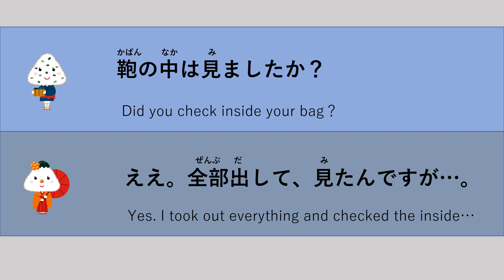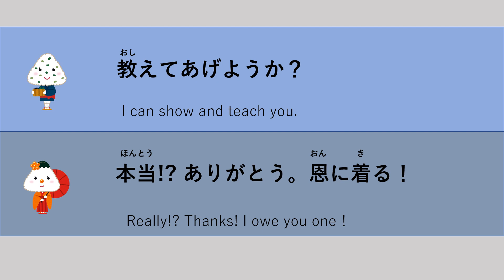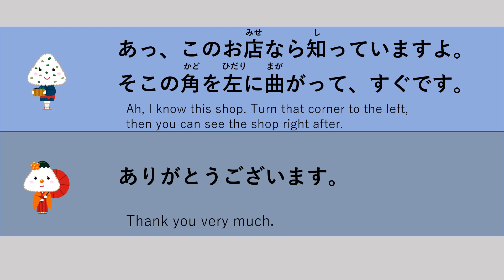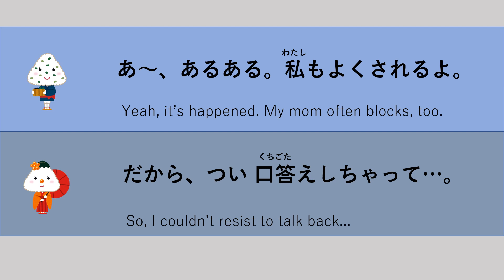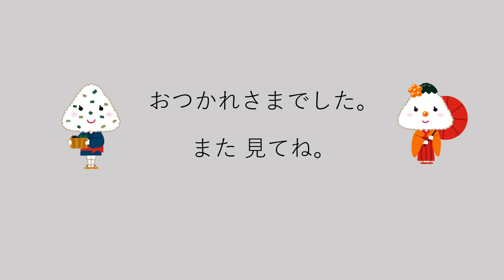シャドーイング /Shadowing ＃5 WHAT'S HAPPENED?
【日本語シャドーイング/ Japanese Shadowing＃5】
＊"What's happened? / What's wrong?"

どうがを みてくれて、ありがとう♬

Please use this video for getting used to listen Japanese♪
日本語耳（みみ）を作る（つくる）ために このビデオを つかってください！

＊This is Japanese Listening Practice for Beginner & Intermediate  Level.
＊Please use this video for your practice♩

＊日本語を聞く（きく）練習（れんしゅう）ビデオです。
＊ぜひ チャレンジしてみてください (^_-)-☆

Also, it will give me energy and confidence on what I am doing. Thank you for  your support😄